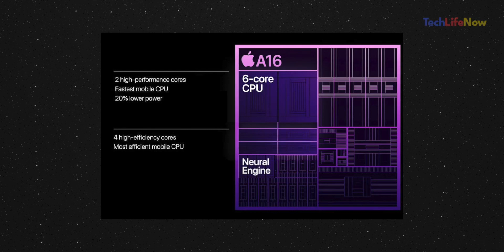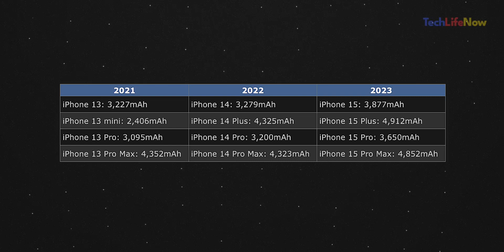สรุปข่าวลือ!! iPhone 15 & iPhone 15 Plus มีอะไรใหม่บ้าง!?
ถ้าชอบอย่าลืม! ที่สำคัญอย่าลืมกดกระดิ่งแจ้งเตือนจะได้ไม่พลาดคลิปใหม่กันด้วยน้าา 😊